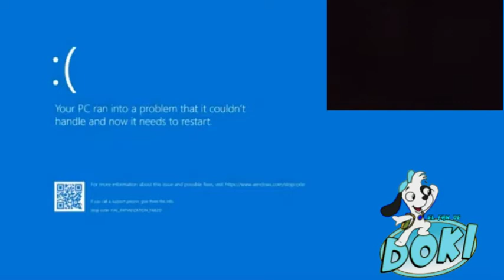H*ck No Speedruns The Yo Mama YouTube Channel